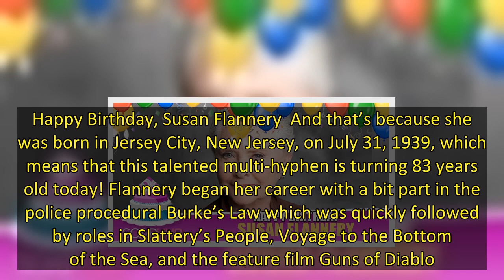B&B Icon Susan Flannery Celebrates Her Birthday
It’s been some time since Susan Flannery graced the daytime airwaves with her presence, but the uber-talented actress, director, and producer remains busy. But not busy enough to ignore the special milestone that she is soon to celebrate. Happy Birthday, Susan Flannery  And that’s because she was born in Jersey City, New Jersey, on July 31, 1939, which means that this talented multi-hyphen is turning 83 years old today! Flannery began her career with a bit part in the police procedural Burke’s